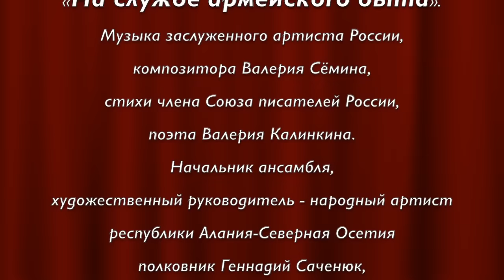Композитор Валерий Сёмин, поэт Валерий Калинкин. ГИМН ВОЕНТОРГА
15 ноября 2018 года в театре Российской армии состоялось торжественное мероприятие, посвящённое 100-летию Военторга. В финале праздничного концерта в исполнении прославленного академического ансамбля песни и пляски Российской армии имени Александрова прозвучала песня-гимн Военторга «На службе армейского быта». Музыка заслуженного артиста России, композитора Валерия Сёмина, стихи члена Союза писателей России, поэта Валерия Калинкина. Начальник ансамбля, художественный руководитель - народный артист республики Алания-Северная Осетия полковник Геннадий Саченюк, солист Михаил Евтюков.